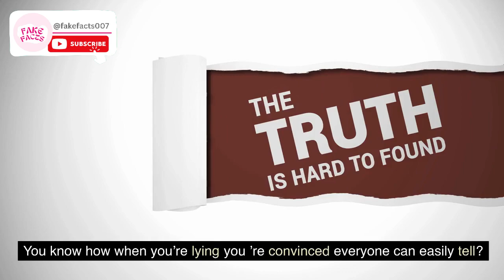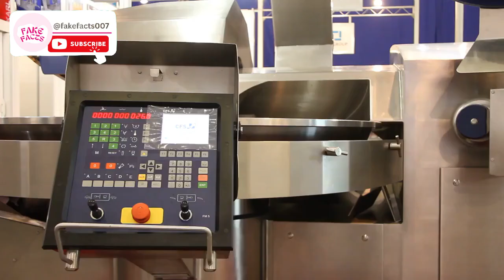7 Psychology Facts So Crazy You Won't Believe They're Real!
Discover bizarre psychological effects that reveal the odd ways our minds work. This video explores 7 strange psychology facts - from why we overestimate how obvious our lies are to how we lose moral judgment when tired. Learn little-known insights like the Mozart effect myth, common memory distortions, the Dunning-Kruger effect, and why multitasking is a myth. After watching, you'll better understand the quirky mental blind spots and thought patterns that make the human psyche so fascinating yet irrational.

The key points focus on:

7 weird, surprising psychology facts
Counterintuitive insights about how our minds work
Debunking common psychology myths
Mental blind spots and faulty thinking patterns
Understanding the quirks of human psychology

Key Terms:

psychology facts,
psychology,
you won't believe these 6 weird psychology facts,
human psychology facts,
psychology tricks,
psychology facts about human behavior,
human psychology,
psychological facts,
facts,